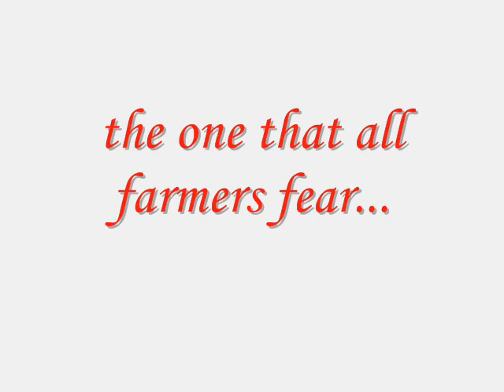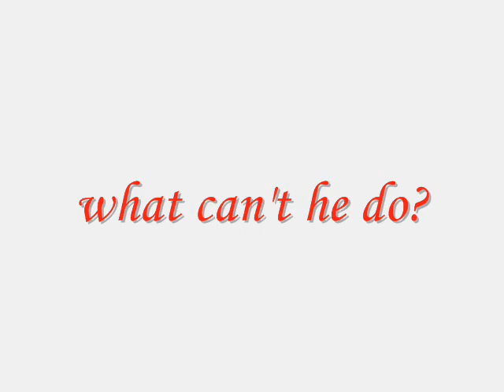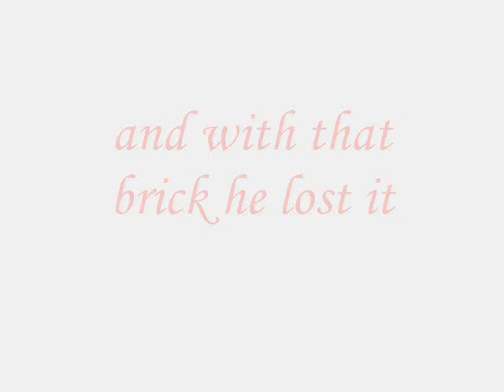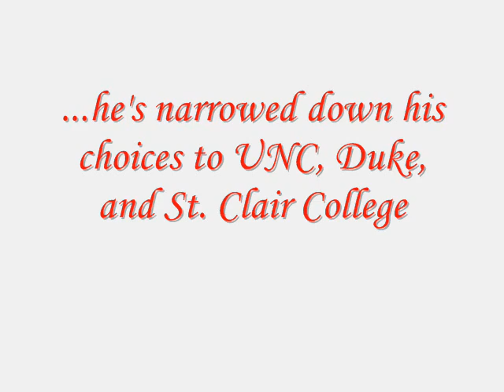Ryan Guvenal highlight mix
Watch as Ryan "Air Delight" Guvenal scores his first ever regular season point in dramatic fashion. Doesn't get any better than this. p.s. GENERAL Ahmerst!